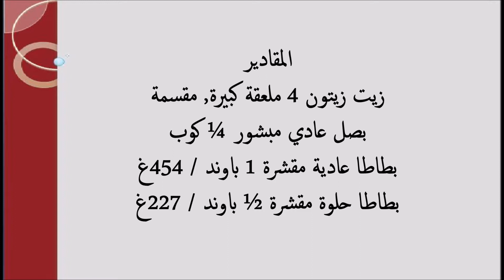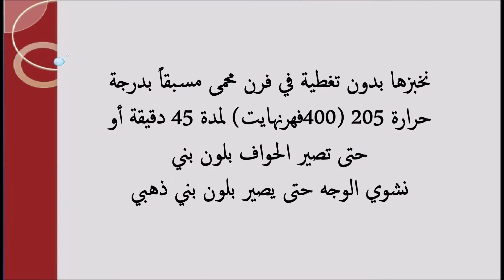عجة البطاطا الحلوة والعادية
المقادير
زيت زيتون 4 ملعقة كبيرة, مقسمة
بصل عادي مبشور ¼ كوب
بطاطا عادية مقشرة 1 باوند / 454غ
بطاطا حلوة مقشرة ½ باوند / 227غ
طحين لكل الاستعمالات منخول ½ كوب
بصل أخضر مفروم ناعم 1/3 كوب
ملح ½ ملعقة صغيرة
ثوم مهروس ¼ ملعقة صغيرة

بيض عدد 1 حجم كبير, مخفوقة قليلاً